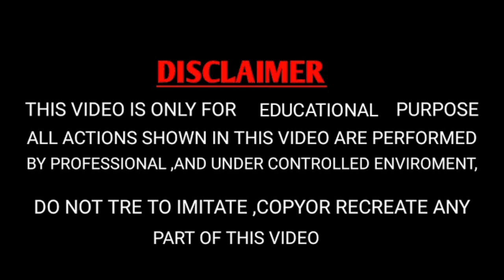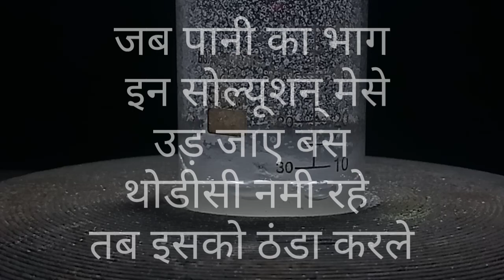मोमिया संख्या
Hi

इस वीडियो के अंदर हमने रस शास्त्र में उपयोग होने वाले पारद की संपूर्ण जानकारी देने का प्रयास किया है

जस्ट एसिड पास

पारद की कुछ रोचक जानकारी(Some interesting information about Mercury) PART 1

चांदी एसिड पास  में 20 मिनट में

सोमल का तेल ( arsenic oil) Part-1

गुरु भस्म का रहस्य